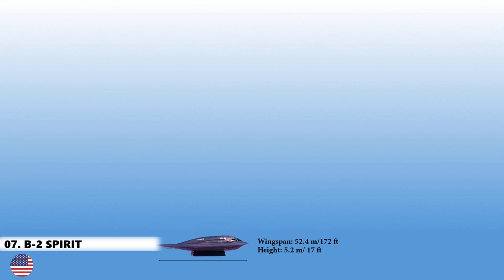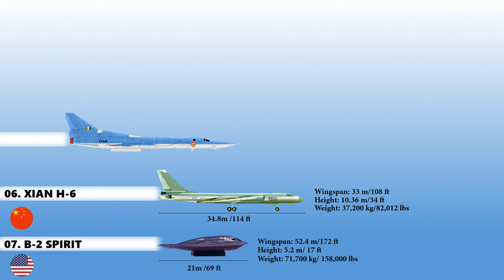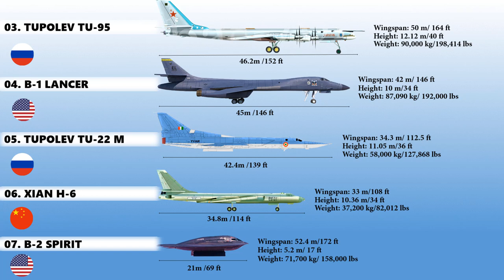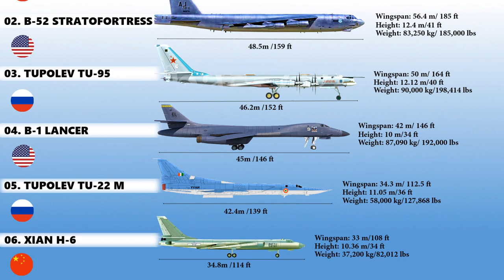Largest & Biggest Strategic Bombers in the World (2020) | Active Bombers Size Comparison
🏆 Video Information:
 A bomber is a combat aircraft designed to attack ground and naval targets by dropping air-to-ground weaponry (such as bombs), launching torpedoes, or deploying air-launched cruise missiles. .
 There are two major classifications of bomber, strategic, and tactical. Strategic bombing is done by heavy bombers primarily designed for long-range bombing missions against strategic targets to diminish the enemy's ability to wage war by limiting access to resources through crippling infrastructure or reducing industrial output. Whilst tactical bombing is aimed at countering enemy military activity and in supporting offensive operations, and is typically assigned to smaller aircraft operating at shorter ranges, typically near the troops on the ground or against enemy shipping.
 In this video, we present you the list the size comparison of active strategic bombers in the world today.